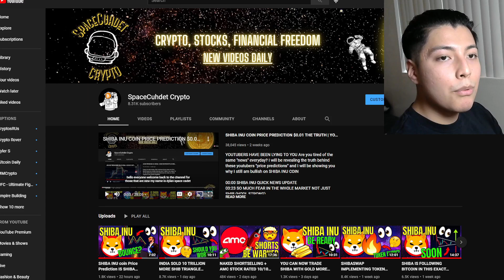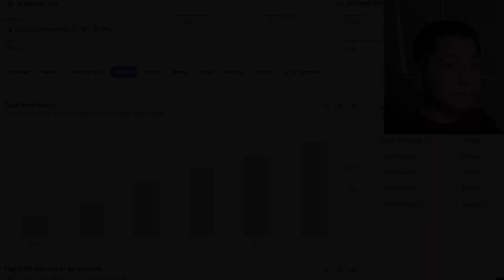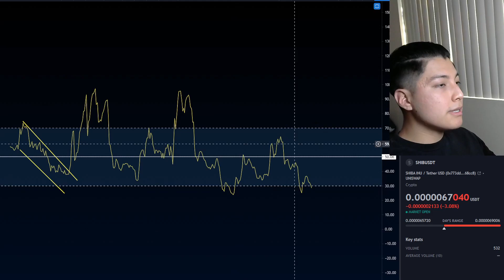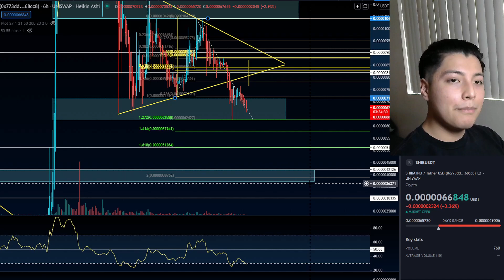WTF IS GOING ON WITH SHIBA Bitcoin goes up slowly as SHIB drops 8% SHIBA INU COIN PRICE PREDICTION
Shiba inu coin drops 8% today as bitcoin starts its recovery to the upside will it join bitcoin or will the price dump before we make a tasty pump. Watch till the very end to see my price targets!

Bepro Coin
Bepro Token
Bepro Crypto
Ecomi coin
OMI coin
Ecomi crypto
Ecomi token
OMI crypto
OMI token
Micro​​​​​​​​​​​ Caps
Small​​​​​​​​​​​ Caps
Technical​Analysis​​​​​​​​​​
Multivac Crypto
Multivac Token
Holochain Token
Holochain coin
Holochain crypto
Holochain token
Safe Haven Token
Crypto Coin token
Holochain coin
Holochain token
VeChain coin
VeChain token
VeChain Crypto
Cardano Crypto
Cardano Coin
Cardano Token
Bitcoin Halvening
Biticoin Crash
Bitcoin Market Crash
Safe Haven
Technical analysis
Bet Protocol
Crypto currency